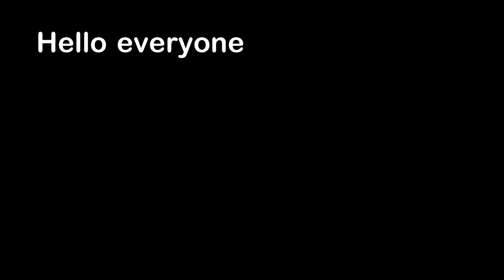Casually Driving On 3 Wheels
Hello everyone, this is YOUR Daily Dose of Internet. In this video, a driver loses a wheel to their car and continues to drive on only 3 wheels.

Also in this video, a cat looks funny standing up on 2 legs. MRI of what your eyes look like when you rub them. A cat refuses to let go of bread. A pool with a glass bottom. A drone view on top of a mountain. A cat that has a loud sneeze. Base jumper jumps off a bridge.